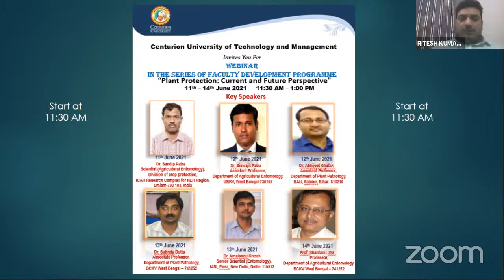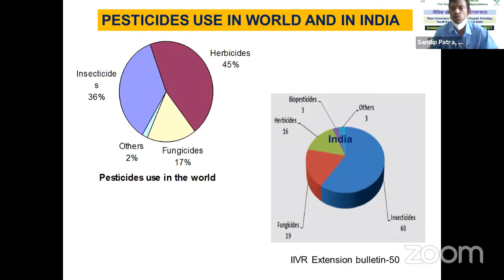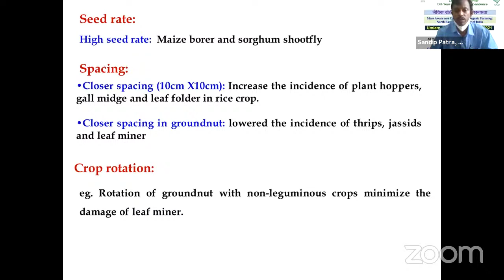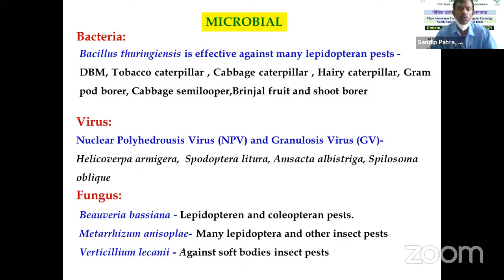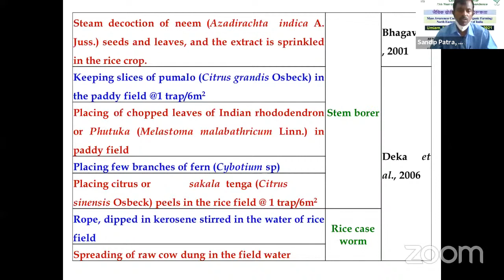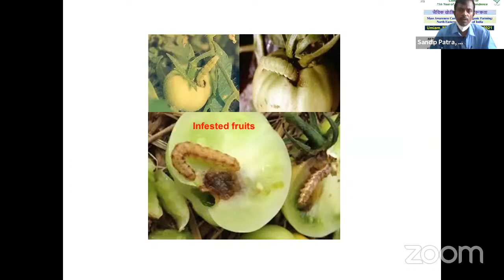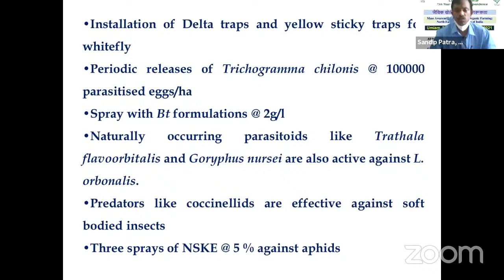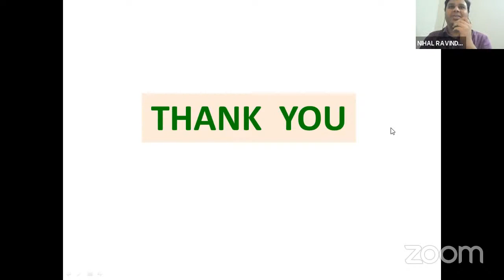Webinar in the series of Faculty Development Programme - June 11